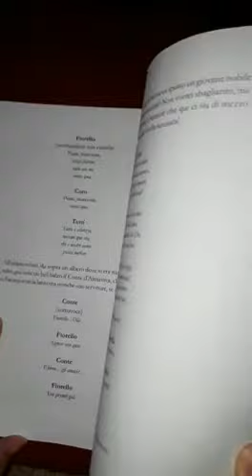l barbiere di Siviglia. Di Matteo Spedicato, Francesco Spedicato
ll barbiere di Siviglia. Tratto dall'opera di Gioachino Rossini, di Matteo Spedicato, Francesco Spedicato.
ll Conte d' Almaviva è arrivato a Siviglia per incontrare Rosina, una giovane fanciulla di cui è innamorato ma che è tenuta sotto chiave dal suo gelosissimo tutore. Tutto sembra perso fino a quando non arriva Figaro, astutissimo barbiere tuttofare. Riuscirà l'artista del rasoio a far trionfare l'amore? La celebre opera di Gioachino Rossini raccontata come mai prima d'ora. Con uno stile scanzonato e irriverente, il libretto di Cesare Sterbini torna a vivere strizzando l'occhio al pubblico più giovane.